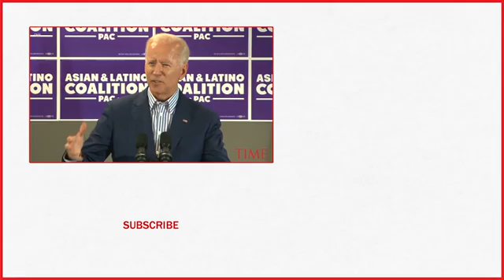Racist Joe Biden - Poor kids are just as bright as white kids! 🤣🤣🤣